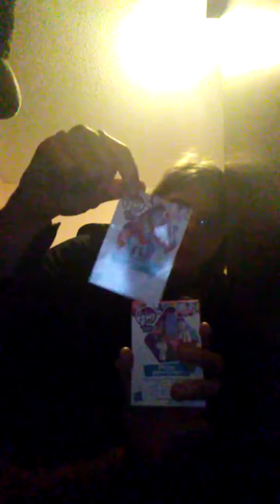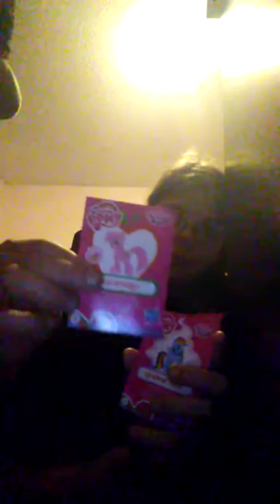My little pony collection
I hope you guys like this video. Give this video a big thumb up. More videos are coming up very soon. Please shared this videos with all of your family and friends.